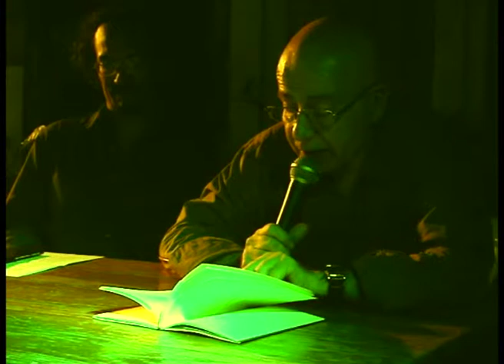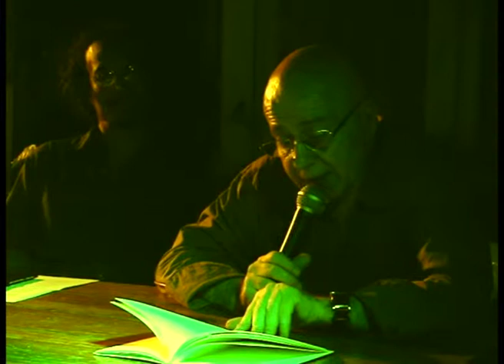Hugo Mujica. Presentaciòn de su nuevo libro. (parte 2)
Video casero de la presentación del libro Y SIEMPRE DESPUÉS EL VIENTO de HUGO MUJICA. El poeta lee sus poemas y dialoga con Ricardo Toledo y el público, en La Boutique El Libro de San Isidro, Pcia. de Buenos Aires, Argentina. Mayo 2012.